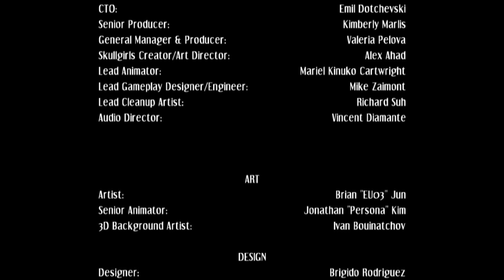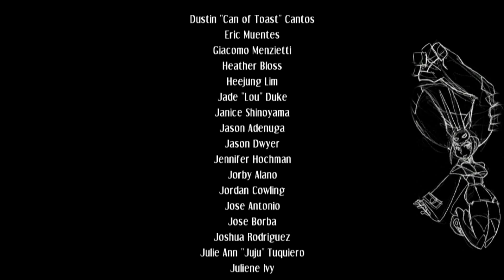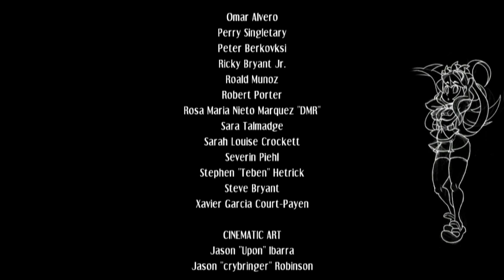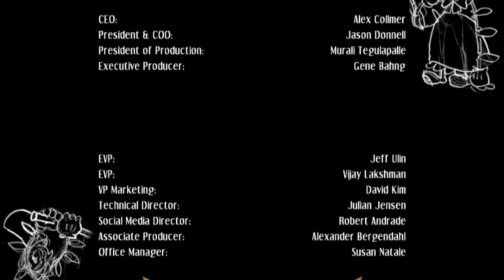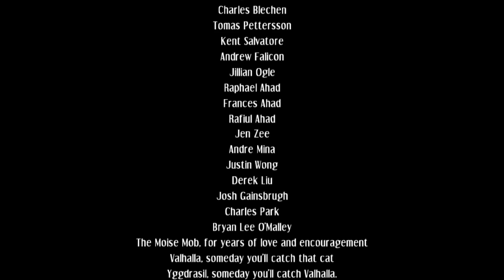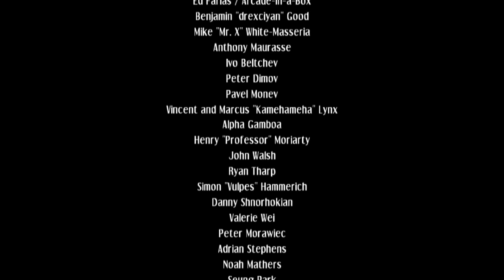Skullgirls: Squigly Story Mode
Playing through the story mode of Squigly.

Pick the game up on steam!